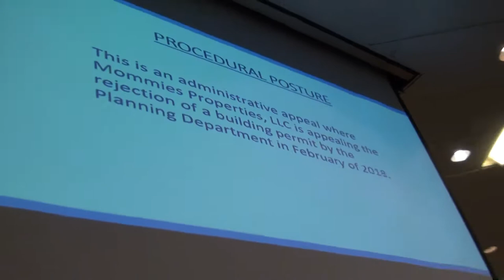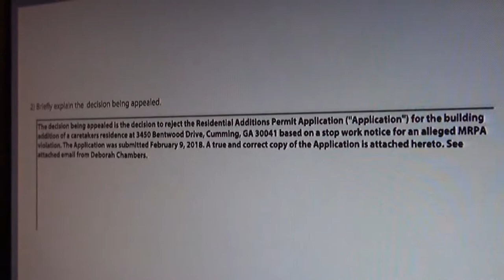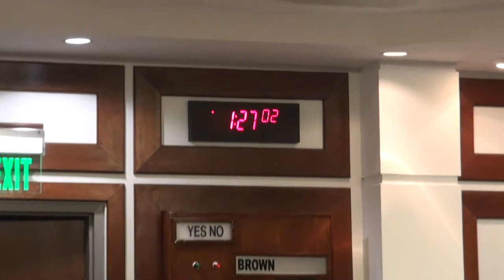Forsyth County Zoning Board of Appeals — AP180005 — Mommies Properties, LLC 06/06/18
Forsyth County Zoning Board of Appeals — AP180005 — Mommies Properties, LLC on Wednesday, June 6, 2018 at 1am.

This request involves an appeal of an administrative decision of the Forsyth County Department of Planning and Community Development.

The property is located 3450 Bentwood Drive and is currently zoned CBD - Agricultural District. This property is in Commission District #5.

FORSYTH COUNTY ZONING BOARD OF APPEALS (ZBA)
• Jack Shoemake - Chairman
• Edward Kroell - Vice Chairman
• Don Owen - Secretary
• Steve Kirby - Member
• Alfred John - Member

Susan Green - Planner I
Sharon O. Farrell - Planning Manager
Melanie Halstead - Planning Technician
Tom Brown - Planning Director
Richard Neville - Counsel to ZBA

Paul Frickey - Counsel to Forsyth County
Vinay Bose - Owner, Mommies Properties, LLC

Doug Briggs - Code Enforcement Officer
Shane Pruitt - Soil Erosion Inspector
John Richards - Homeowner, River Club Drive